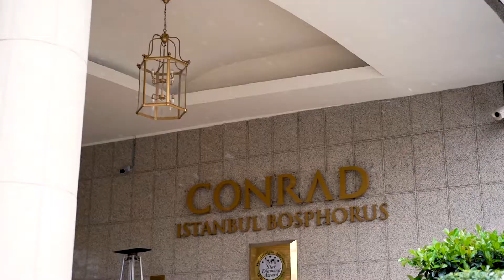Conrad All Stars (English version)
Ladies and Gentleman, please welcome ConradAllStars 🌟🤩

Our Team Members, who shine the light of hospitality, continue to shine with the positive comments they receive in our surveys.✨ Congratulations to all Conrad All Stars who have been mentioned most in our guests' responses to our surveys. 🎉